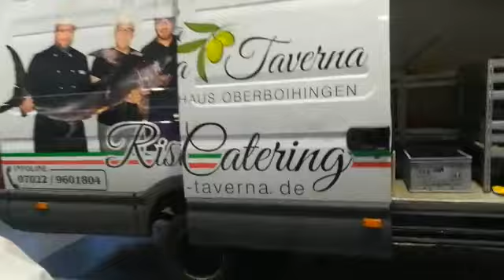Capristo festa di Natale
Video da parte di Carmine Scaglione